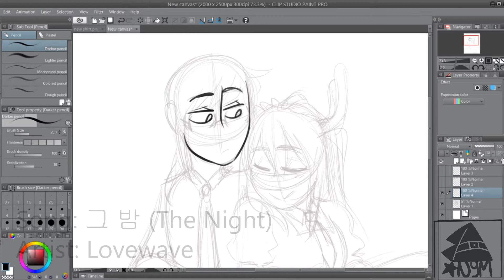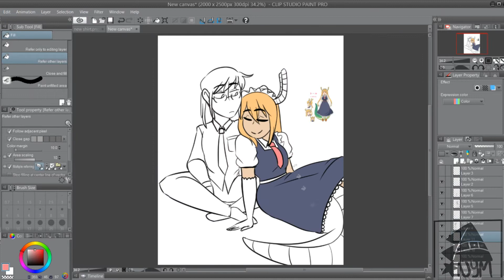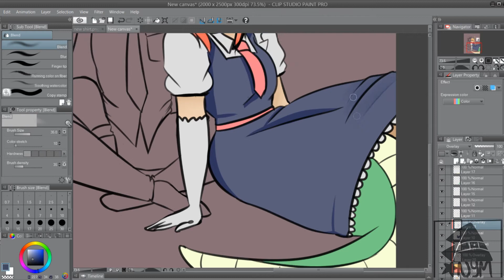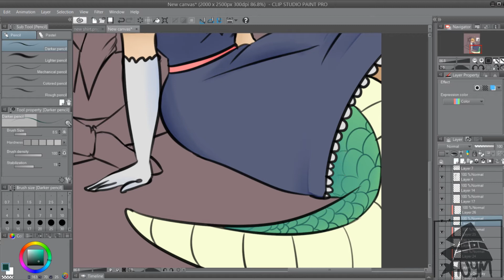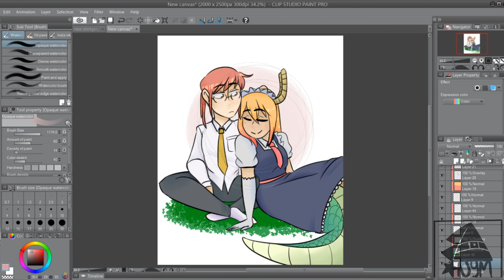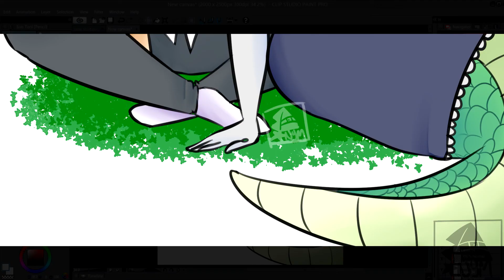Nyny SpeedPaints | Miss Kobayashi's Dragon Maid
I love them so much ;;v;;